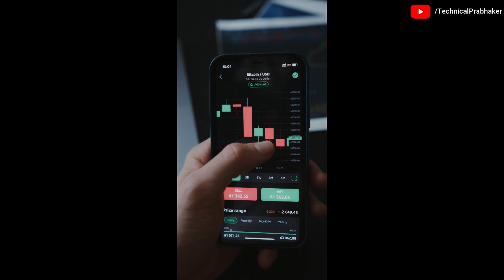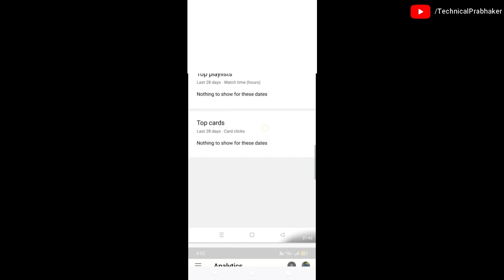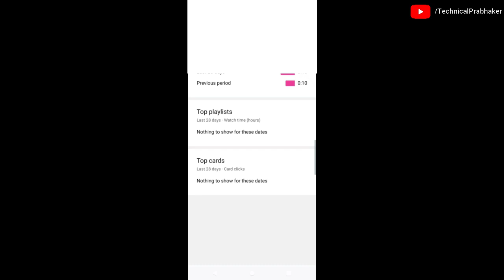YouTube Studio me kuchh aur dikhta hai and chrome me kuchh aur watch time dikhta hai yesa kyu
My Equipment

Cover Topics :-
Namaskar dosto aaj ki is video me maine aapko bataya hai ki agar aapke channel me youtube studio me watch time kuchh aur and chrome me watch time kuch aur dikhta hai to aapko kya karna chahiye aur yesa kyu dikhta hai full detail is video me milegi aapko